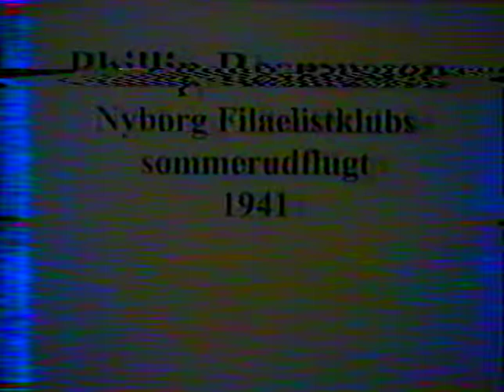Nyborg Filatelistklub ved Phillip Rasmussen, sommerudflugt 1941